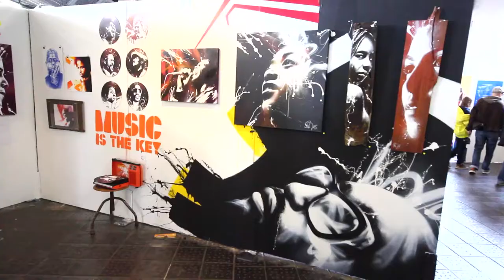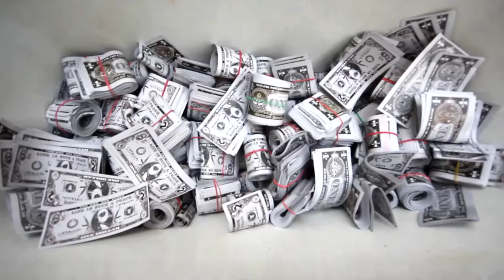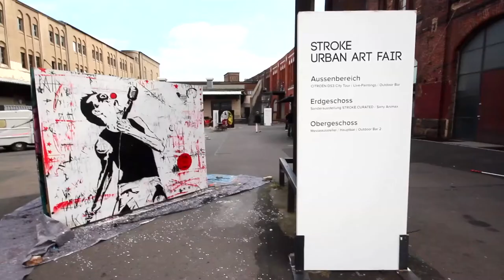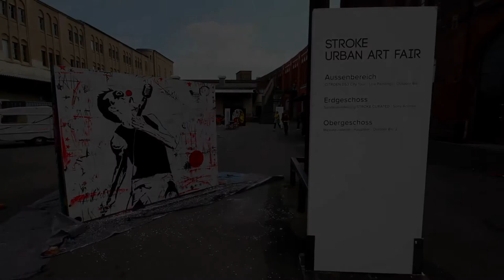STROKE URBAN ART FAIR 2012 Berlin